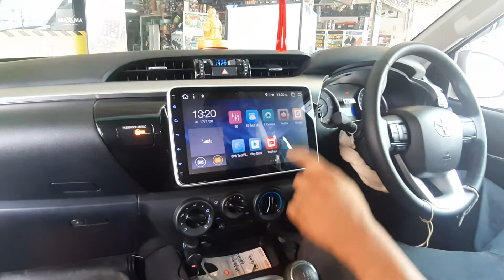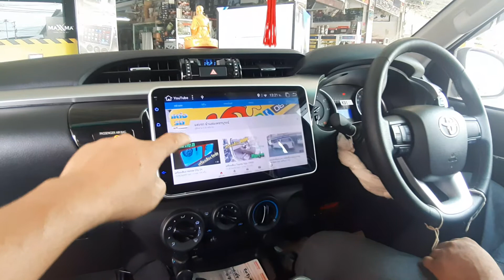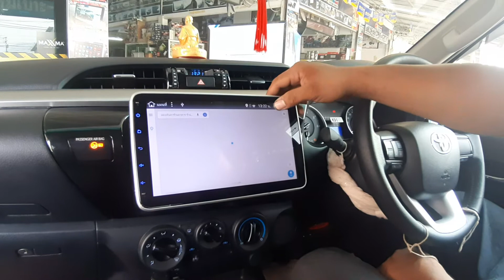จอ Android 10 นิ้ว Version 9 ใน Toyota Revo A4